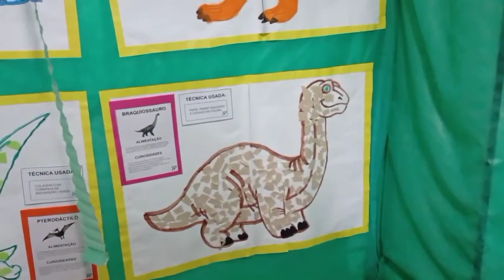MOSTRA CULTURAL DO TRABALHO / SÓ CORRERIA / FUI NO SHOPPING E FIZ BOLO DE CHOCOLATE - GRAZY DINIZ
Oieee galerinha!!!
Nesse vídeo de hoje fiz um vlog mostrando a loucura de hoje, mostrei um pouco da mostra cultural do meu trabalho, fiz até. bolo de chocolate e comi um burguer king.
Beijinhos galerinha! :)

💖VÍDEOS NOVOS TODA TERÇA E SEXTA ÁS 18:30 HS